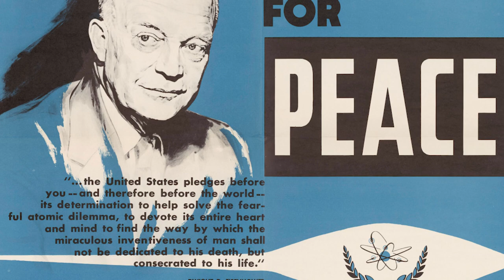Nuclear Free Future Climate Change and the Hazards of Nuclear Waste Transport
Kevin Kamps, Nuclear Waste Watchdog of Beyond Nuclear, talks with host Margaret Harrington about a more positive outlook in the future regarding the dangers of nuclear power and weapons. He urges Vermonters to continue input into the Vermont Nuclear Citizens Advisory Panel and to contact our legislators.